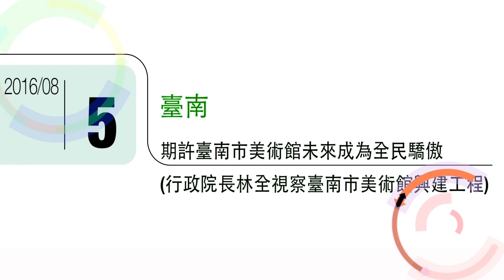2016年8月5日期許臺南市美術館未來成為全民驕傲(行政院長林全視察臺南市美術館興建工程)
關心南部地區文化工程進展，行政院長林全今（5）日視察「臺南市美術館興建工程」，瞭解相關計畫執行情形。他除了期待未來該美術館成為臺南市民和全民的驕傲，並讓世界許多國家的人民都能瞭解這小而美又有特色的美術館，也希望中央政府的經費支持，能創造臺南的光采，展現全民共享美學城市的特色。

林院長強調，臺南市美術館工程預計於107年完工，有關本案申請中央經費補助部分，中央政府資源有限，但會將錢花在刀口，使美術館建設如期完成。另針對臺南市美術館未來所需及擬採「行政法人」營運方面，林院長也請文化部與臺南市政府密切合作，做最好的配合。

林院長表示，臺南是臺灣最古老的都市，也是近代以來人文薈萃的發展重鎮，凝聚許多政治及文化菁英，並使傑出藝術家和文人群聚臺南，為臺南保留非常好的古蹟與建設，希望此一特色在未來都市建設充分發揮，以使臺南在全臺展現不同的特色風貌。

隨後林院長也到安平開臺天后宮及觀音亭參拜祈福，祈求風調雨順、國泰民安。（撰稿：康紀漢，電話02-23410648）